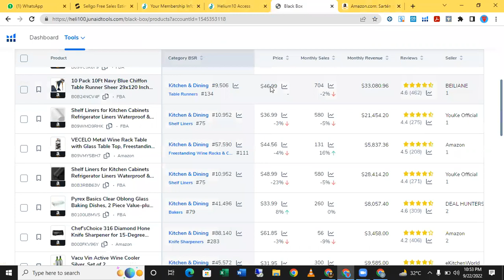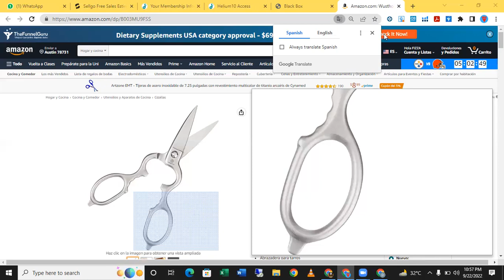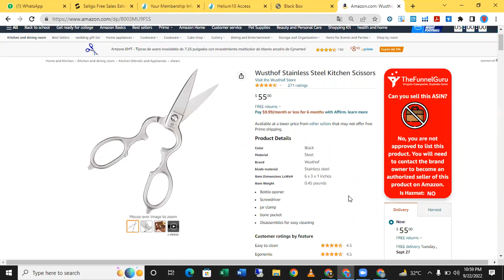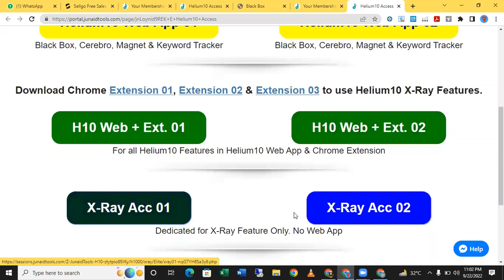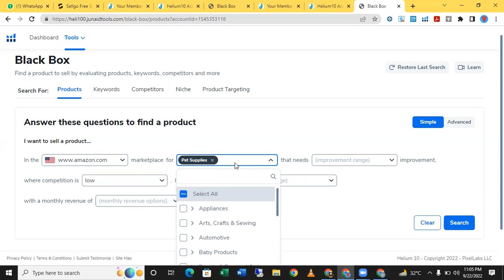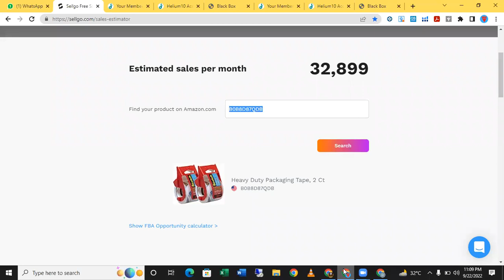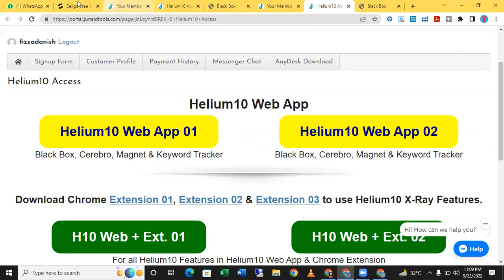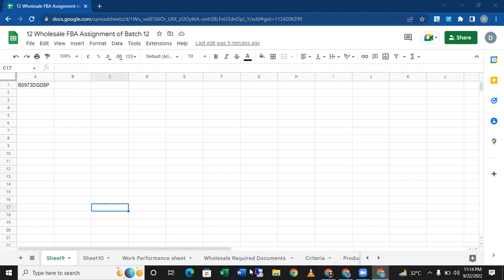Virtual Assistant Course | Lecture 05(part 2)//WholesaleFBA12th Batch//Product Hunting By Black Box